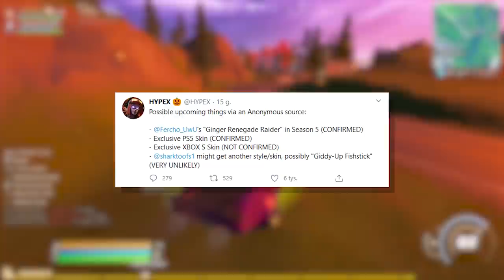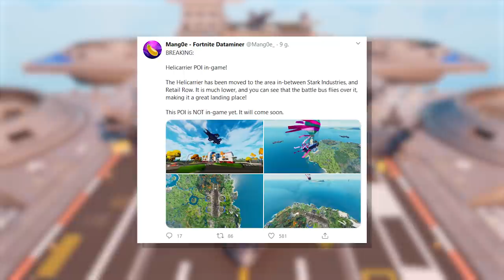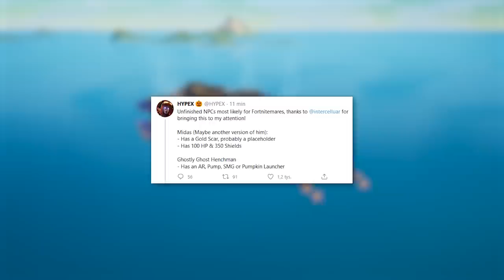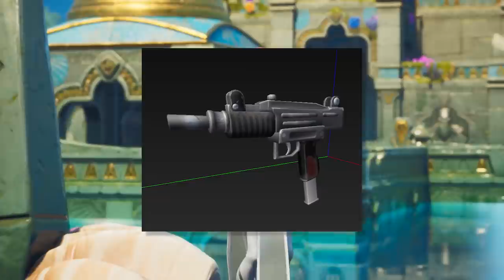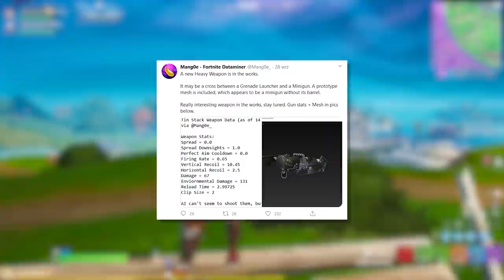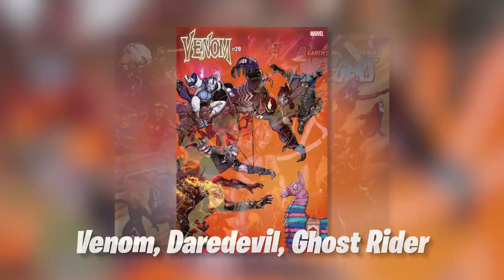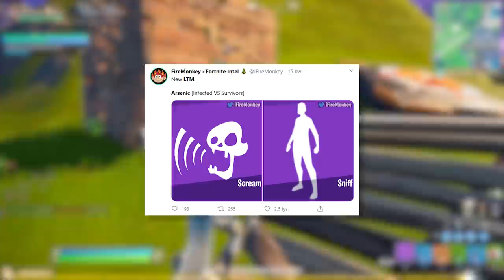*NOWE* SEKRETY w Fortnite! (Nowe Skiny, Mityczne Bronie +WIĘCEJ)